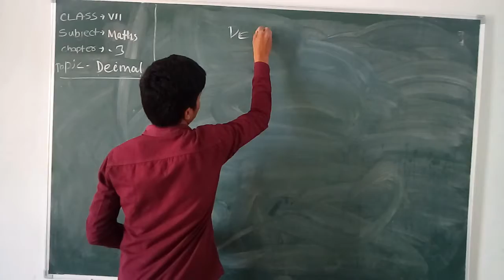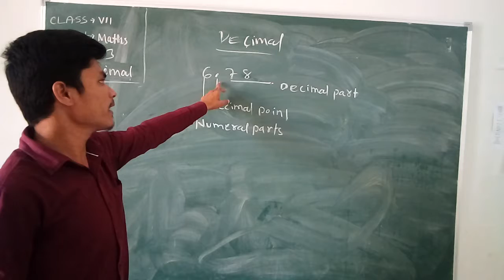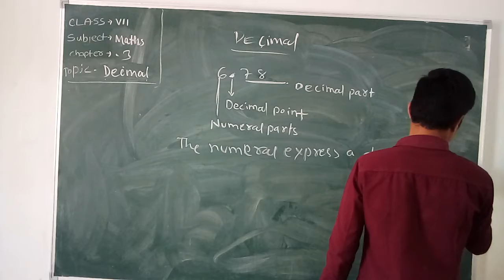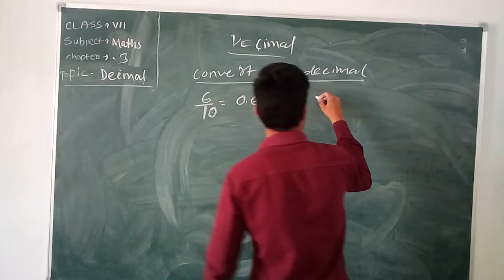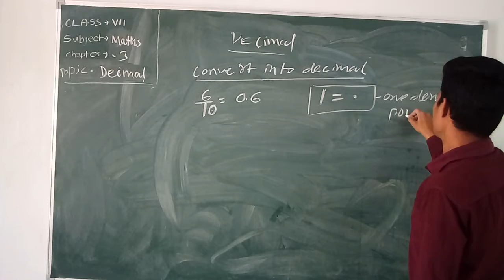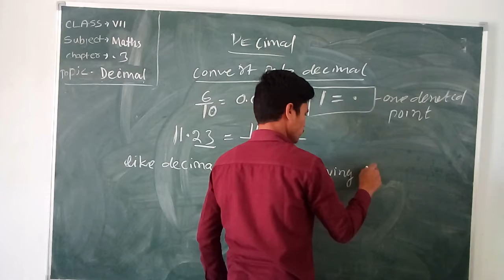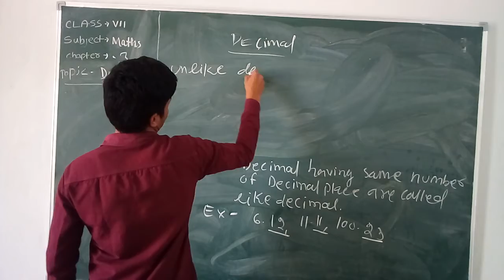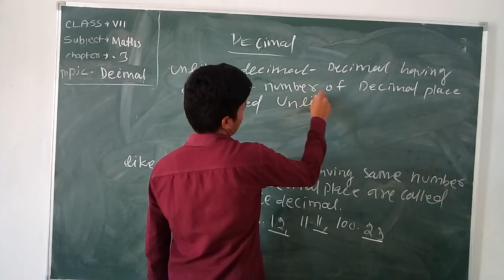Std. VII, Sub : - Maths, Chapter No. 3, By Mr. R. Sahu (PART 1/2)